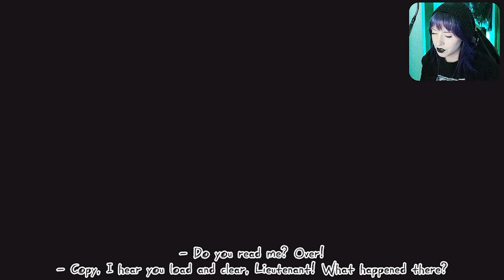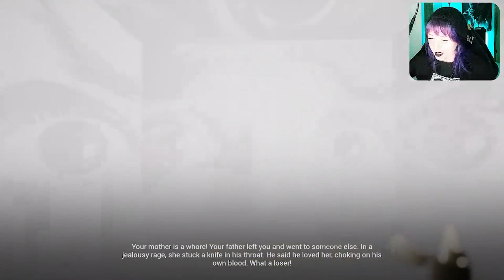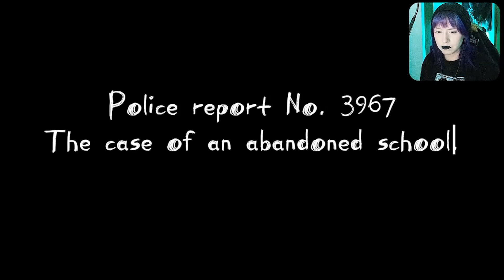School's Out | Last Lesson | Indie Horror Game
Last Lesson is a new indie horror game where you play as a caretaker closing up for the night, but of course it's not that simple. Something or someone is lingering around the halls and decides to play a "fun" game with you.

Developer/Publisher: REVVALUTION Studio